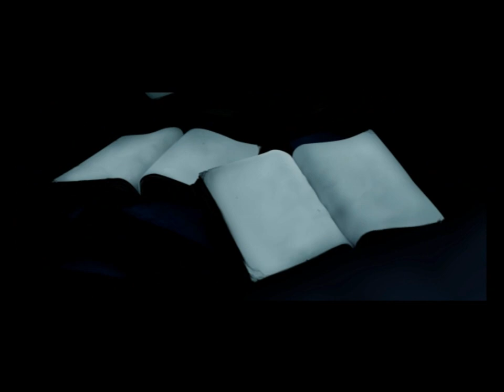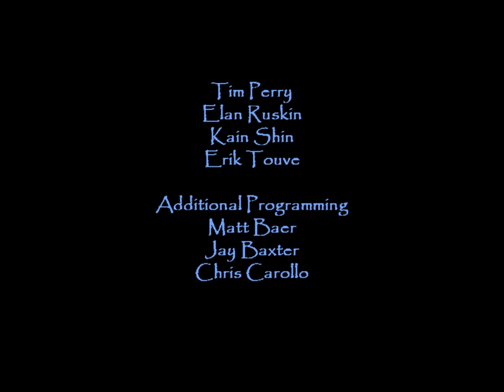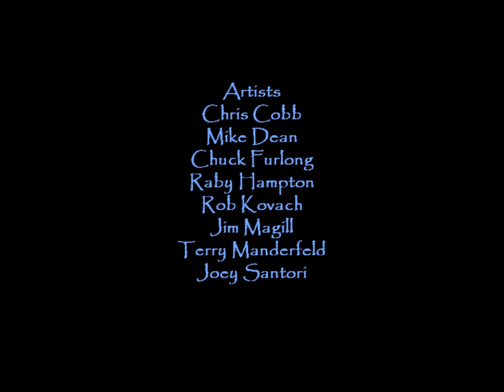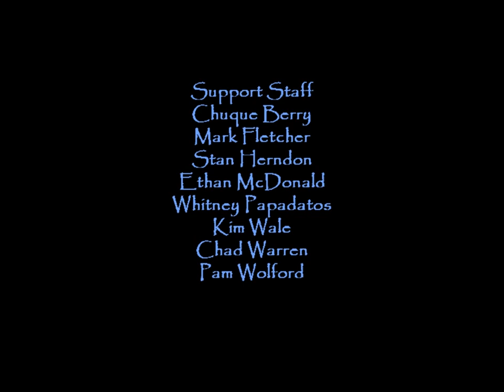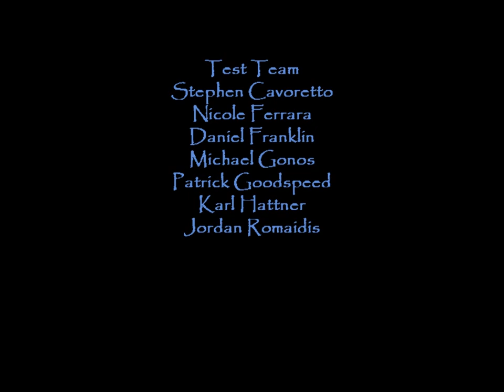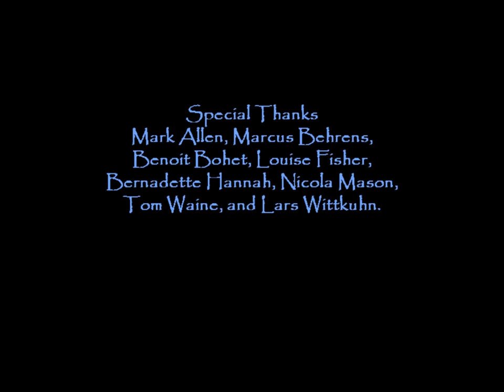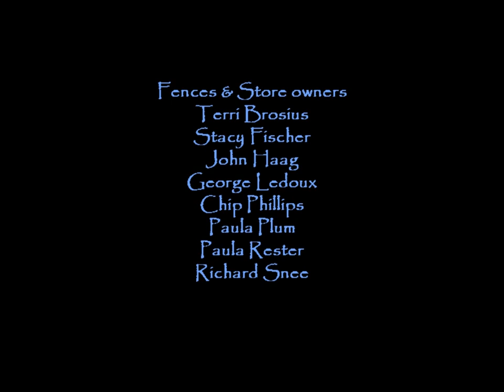Let's Ghost Thief: Deadly Shadows 42: The City, Day Nine Part 3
Perfect Thief in Day Nine.

1. Alerts related to missing loot or picked pockets will NOT be treated as busts of any mode.
2. Yellow alerts related to being seen or heard WILL bust a Ghost. Green alerts related to being seen or heard WILL bust a Supreme Ghost.
3. Since equipment carries over and is capped, it WILL be picked up and this will NOT bust Supreme Ghost.
4. Faction favors and other side missions will NOT qualify as objectives for the purpose of excusing rules violations.